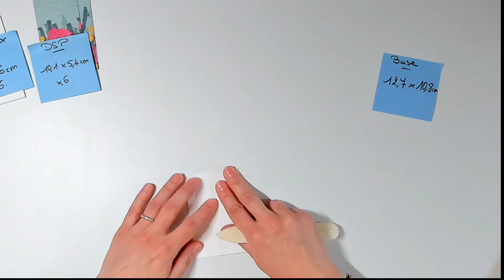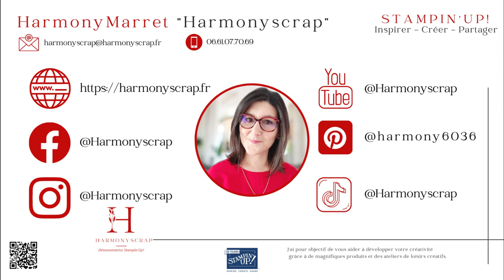CSH Carte Moulin à vent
Take care!